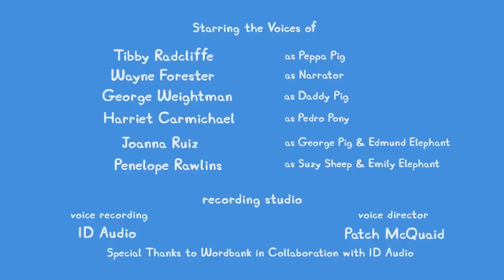The New Years Party 🎉🐷 Peppa Pig Tales